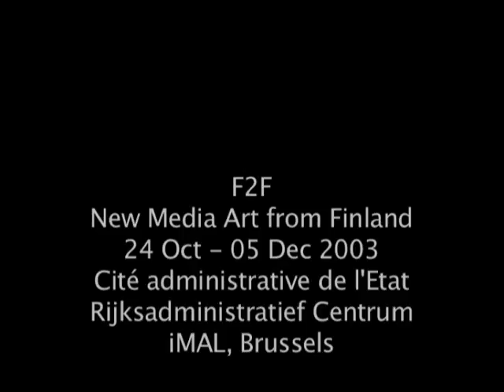White Square at F2F, Brussels, 2003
The installation White Square by Hanna Haaslahti with Yves Bernard at F2F, New Media Art from Finland exhibition, Brussels, iMAL, 24 OCT - 5 DEC 2003.